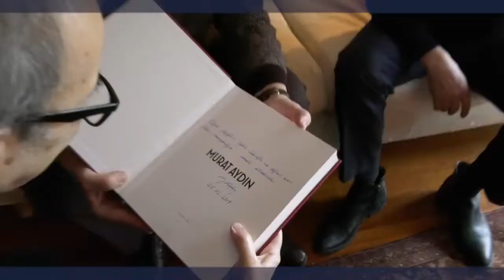Kültür, Bilim ve Turizm Yatırımları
Kültüre, bilime, turizme, Beykozumuzu kalkındırmak için yatırım yapacağız, ilçemizi şaha kaldıracağız.